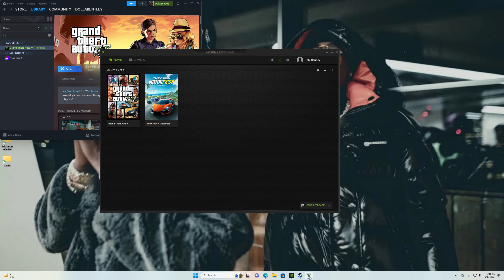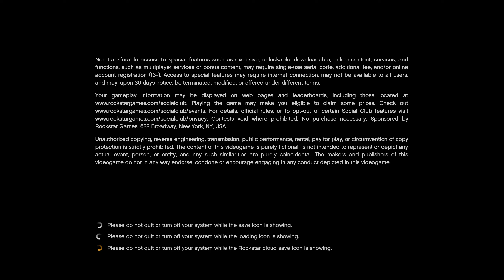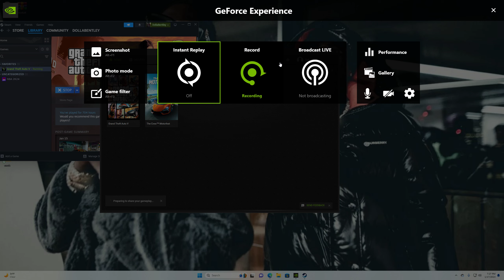FINISHED THE BENZ + MAYBE 2ND HOME (LA REVO - THE COME UP #7) gta NO EDIT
CLIPCHAMP WORK WHEN IT WANT TO I GUESS
COULDNT EDIT MY VIDEO
STILL HOPE YALL ENJOY FR!